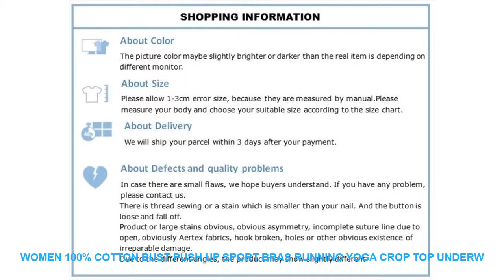Women 100% Cotton Bust Push Up Sport Bras Running Yoga Crop Top Underw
- $ 2.55 USD # Limited Price Women 100% Cotton Bust Push Up Sport Bras Running Yoga Crop Top Underwear Bra 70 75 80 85 Size (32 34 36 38) with FREE Worldwide Shipping!

Item Type:Bras
Gender:Women
Pattern Type:Solid
Style:Everyday
Material:Cotton.Lycra
Support Type:Wire Free
Bra Style:Seamless.Padded
Cup Shape:Full Cup
Closure Type:Tow Hook-and-eye
Strap Type:Adjusted-straps
Model Number:A B Cup
Sports Type: RUNNING
Feature: Breathable
Closure Type: back
Material: cotton blend
Model Number: 25
Item Type:Bras
Gender:Women
Pattern Type:Solid
Style:Everyday
Material:Cotton.Lycra
Support Type:Wire Free
Bra Style:Seamless.Padded
Cup Shape:Full Cup
Closure Type:Tow Hook-and-eye
Strap Type:Adjusted-straps

Similar Product
Young girl Bras 100 Cotton Women bust Push Up Bra Tank Underwear Bra 32 34 36
Yasemeen 100 Cotton Bust Push Up Bra Underwear Wire Free Gather Bras for Strudents AB Cup
100 Cotton Women bust Push Up Bra Tank Underwear Bra Size 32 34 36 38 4
Large bust Bra full lace sexy bra cotton bras big size plus 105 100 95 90
Hot new lady style back small chest girl bra 100 Cotton Bust Push Up Bra underwire
100 Cotton Women Bust Push Up Bra Tank Underwear Bra Size 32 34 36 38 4
100 Cotton Women bust Push Up Workout Fitness Bra Tank Underwear Bra Size 32 34 36
fashion Women 100 Cotton Bust Push Up Sport Bras Running Crop Top Underwear Bra
New Fashion Women 100 Cotton Bust Push Up Bra Underwear Bra 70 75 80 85 Size
100 C D E Cup Underwire Push UP Bras Plus Size BH 5 Hooks Bra Underwear

Others Sportswear  Videos :
SWIMMART bikini classic size sexy swimsuit swimwear women high waist bikini bathing suit swimming suit bikini push up bikinis =